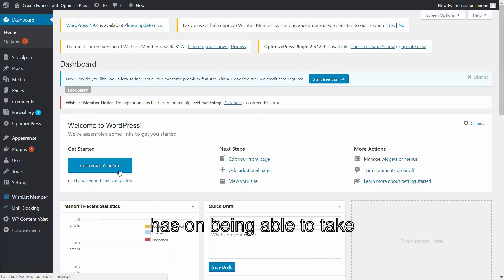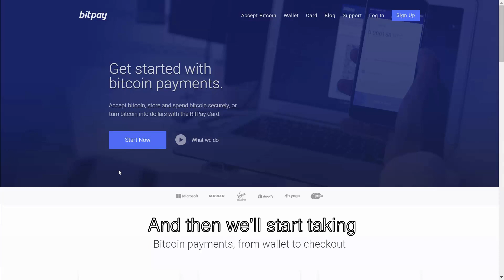Scale your business with Bitcoin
🎯💰📊 Ready to take your business to the next level? 💻💡 Our Bitcoin in Business course will teach you everything you need to know to thrive in the crypto world. 💸🔑